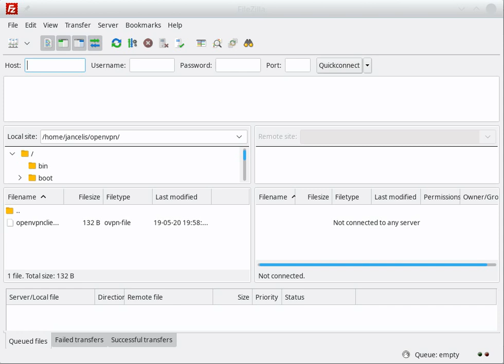7 download files from VyOS via ssh with filezilla